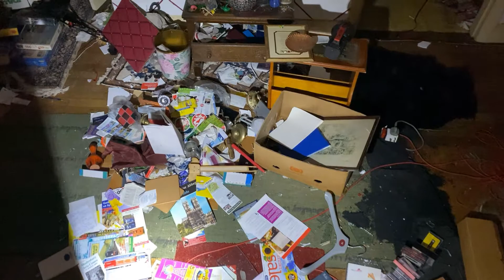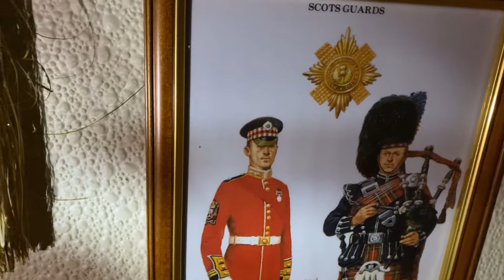ABANDONED HOUSE SO MUCH LEFT BEHIND.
Hello fellow explorers. Here today we have this amazing abandoned house local to me and was found by a friend. Unfortunately I have no history of this place because it was found so recent so I’ve not been able to do any research. Unfortunately there isn’t any talking really in this because we were trying to keep really quiet as it is in a built-up area and we didn’t wanna get seen or heard by neighbours. If you do enjoy this video please feel free to hit the like button put a comment down below and don’t forget to hit that subscribe button for next weeks amazing video where we go to an abandoned manor/hotel.